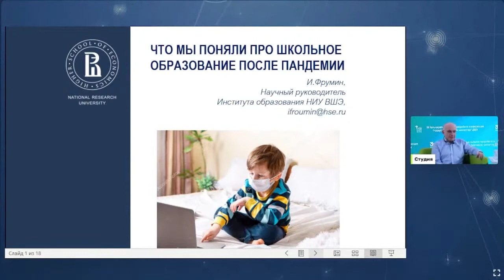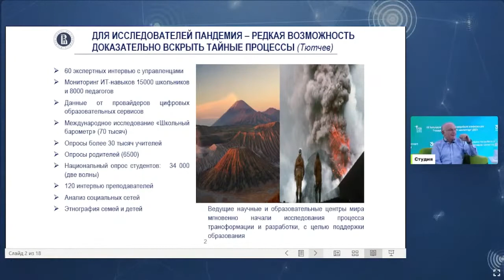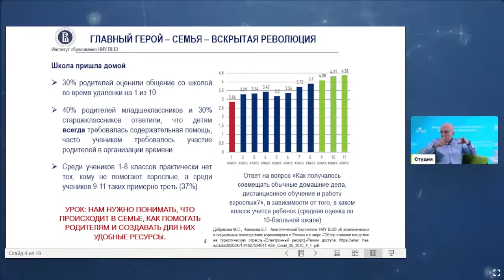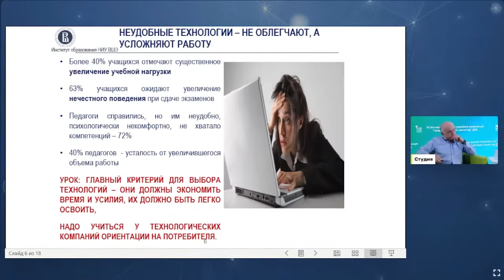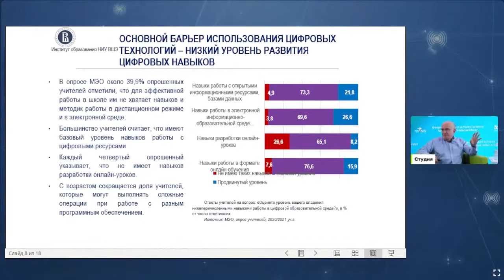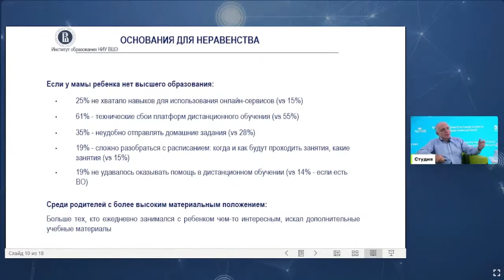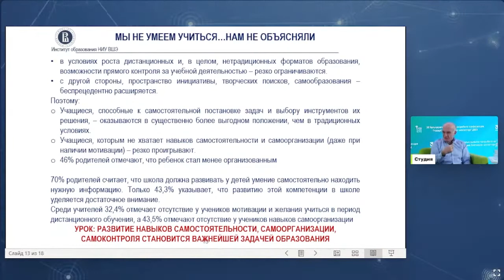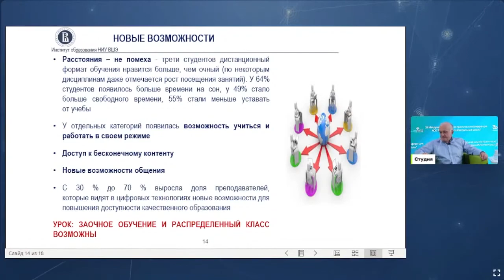ИСАК ФРУМИН рус